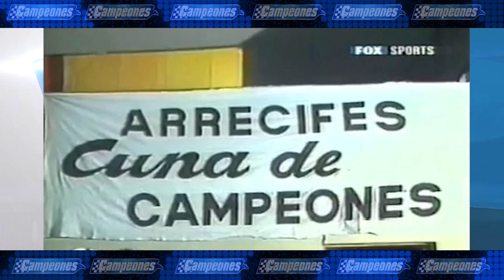Un lindo recuerdo con Luis y Marcos Di Palma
En 1992 Marcos Di Palma consiguió en el Supercart su único título a nivel nacional, y tras lograr aquel éxito, le contaba a Campeones cuales eran sus metas para continuar en el automovilismo. Allí estaba presente su papá para hablar de quien en ese entonces se había consagrado.